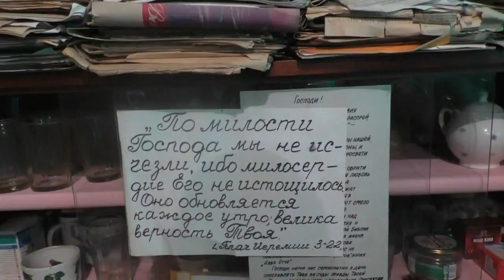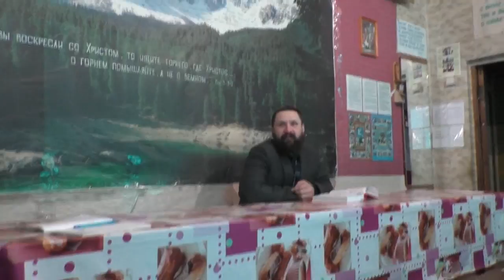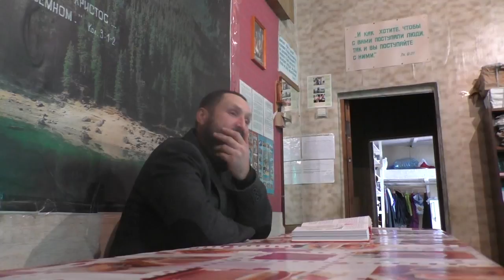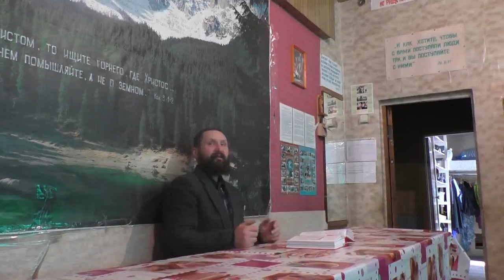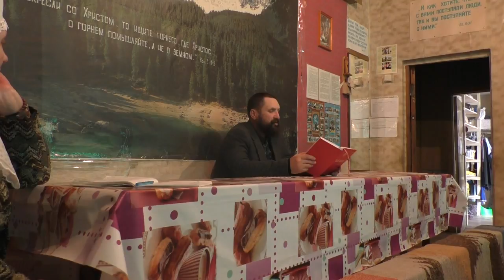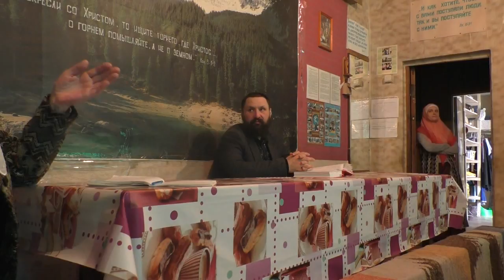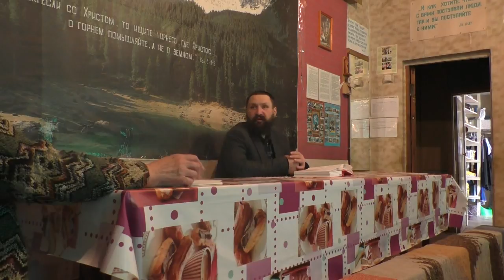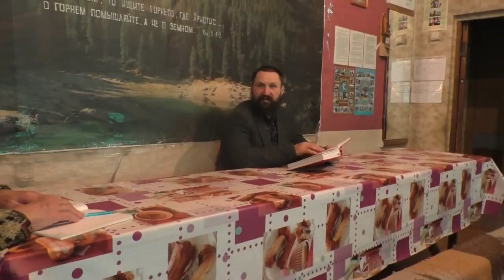Архив. №105. Занятие по слову Божию.